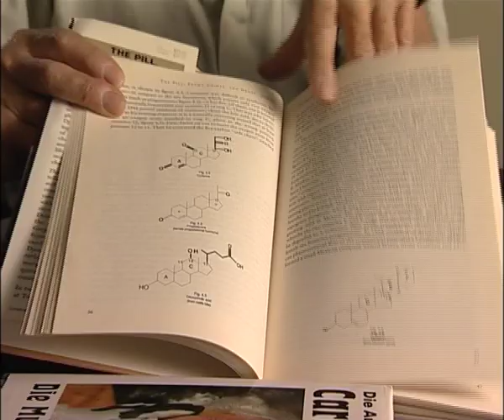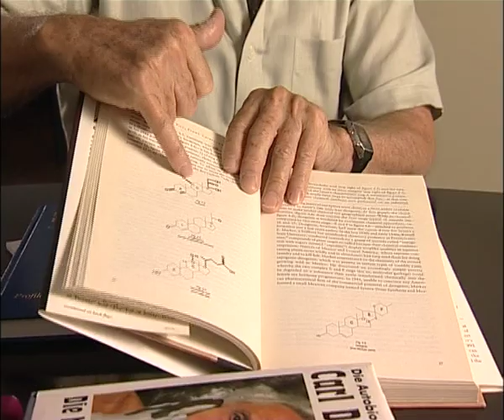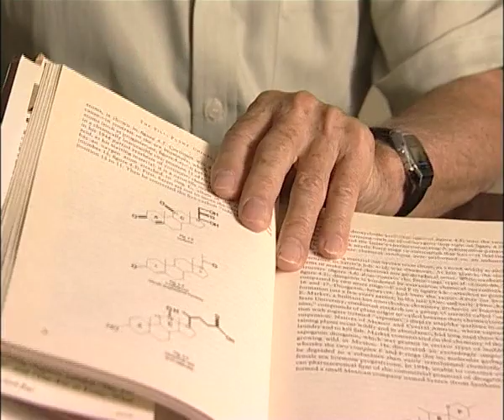Carl Djerassi - Syntex formed to manufacture progesterone (69/117)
Austrian-American Carl Djerassi (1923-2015) was born in Vienna. He revolutionised the field of female contraception when he and his team of chemists produced synthetic progesterone which led to the development of the first oral contraceptive pill. [Listener: Tamara Tracz; date recorded: 2005]

TRANSCRIPT: So these were steroids and he... he was the first one to demonstrate the chemical structure of these. That they really have these ring systems, which on the one hand look like even more complex. But then through really very brilliant, perhaps accidental, discovery, but a brilliant one, he discovered in essentially two extremely simple steps you can convert all this molecular garbage into this side chain, which meant that this became suddenly... and at very high yield... became a fantastic raw material for the synthesis of progesterone. And he quit Penn State and went to Mexico and collected some and made a couple of kilos of progesterone. Now, that was probably the world supply, which he just made in a relatively short while and then convinced a couple of, again, European refugees... one from Germany, one from... from Hungary... who had a small Mexican pharmaceutical lab to form Syntex. A small company, to manufacture progesterone from diosgenin. And they did this and again in his usual story, as I told you he broke it off everywhere, he broke off relation within a year and walked away with, you might say, the know-how. So there these people had a little company that was manufacturing progesterone. To give you an idea this cost at that time around $80 a gram, and $80 in... in the early 1940s was an awful lot of money. I mean that would be probably several thousand dollars in today’s money per gram. So that was a lot of money.

And they identified George Rosenkranz in Havana as a steroid chemist and persuaded him to come to Mexico. Of course, he already was in Latin America, already spoke Spanish and so on, and he basically redeveloped that process. I mean it was not a secret process because Marker had published it in the scientific literature, but it is one thing to publish something on a gram scale and something else to do it industrially. And they had no idea of doing it and you might say George Rosenkranz had to rediscover it. Not in a fundamental way, but in a practical way. And he did it very quickly and then... so they resumed the manufacture of progesterone and then he worked out a way of also making testosterone from it. So Syntex at that time, within... that was formed in ’44, ’45. By 1948, ’49 was already manufacturer of progesterone and testosterone.

No one had ever heard of Syntex because, of course, they were not a pharmaceutical company. They formed it and sold it to other pharmaceutical companies. But that was already very unusual because you had here a company in an absolute third world country, because scientifically Mexico you could say didn’t exist on the scientific ground. There was not a single Mexican PhD in chemistry yet, who had got his PhD there. There were a few who had gotten it abroad.  And, so that was a very small company. Annual sales of maybe $2 or $3 million, but... and then cortisone, of course, hit the news and they decided to see whether they could make cortisone from diosgenin, their raw material.

So you realise what it involved was to try and work out a way. This degradation of a side chain to this side chain one already knew from Marker's days. The transformation to... then one had to learn how to transform this into this after going from here to here. But most importantly still, what do you do about this oxygen? How do you get that in there? And that was a fascinating chemical problem. Fascinating because you just couldn’t do it just at that time de novo and what really worked out is a way of gradually moving it... moving around the periphery until finally you labilized this position and add oxygen. Many different chemical steps. So, everyone and his grandmother was working on this. As I said I’m using this, belabouring that point, everyone’s grandmother. There were no grandmothers in this. They actually were mostly young testosterone driven chemists.  Most of them below the age of 40, and that was an international race.